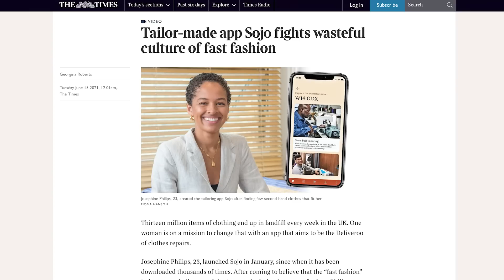Love It Or Lose It: Managing A Startup With Founder Josephine Philips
Josephine Phillips is the 24 year old visionary behind the Sojo app, the online platform on a mission to make clothing alterations and repairs mainstream. Founded to shape a more sustainable fashion future and dubbed by Vogue as the ‘deliveroo of clothing repairs’, Sojo connects buyers of pre-loved clothes with local seamstresses who can tailor the garments to fit. The app not only extends the lifespan of our clothes but allows us to fall in love with them all over again and has already been integrated by several brands including Ganni and Hurr.

Sitting within the Gen Z category herself, Josephine is startlingly aware of her eco-conscious yet convenience-obsessed generation and her aim is to shift the mindset within this space, making sustainable choices more accessible for the masses. Having recently raised over $2.4 million in pre-seed funding invested by the likes of the Founder of Depop, Pangaia’s former COO, the president of menswear at Tom Ford and myself, this is just the beginning for Sojo, and the start of Josephine Phillips becoming a force of her generation within the sustainable fashion space.

00:01 - Trailer
0:56 - brief overview of Josephine's path to being entrepreneur
4:15 - how the original idea of Sojo began, from concept to cultural change
10:51 - how Josephine built the tech behind Sojo
15:02 - how does Sojo work?